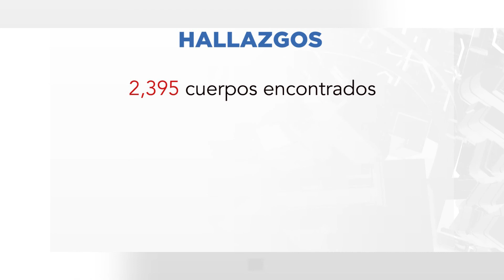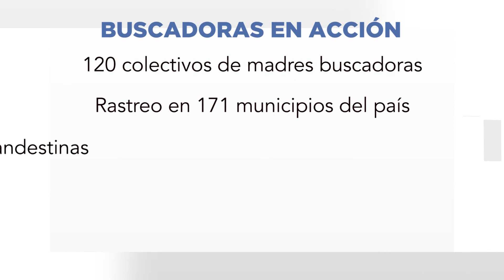Sonora es quinto lugar nacional en reporte de personas desaparecidas